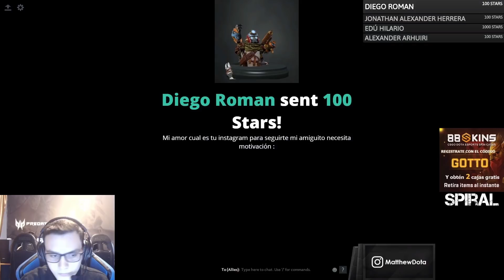FRIASO!!| MATTHEW NO PUEDE CREER COMO TIMADO YA NO RESPETA A SMASH!| LOS TRATA DE PORKY| DOTA 2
Epica partida! los reales reunidos! Matthew Timado Papita Stinger juntos! vs el Profe Smash!
Ayudalo en sus directos!